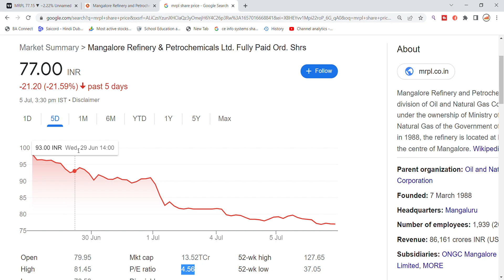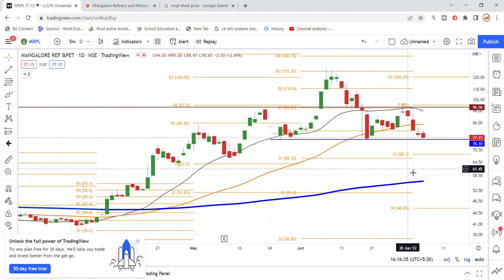Mangalore Refinery And Petrochemicals Ltd Share News | MRPL Share News Today | MRPL Share Analysis